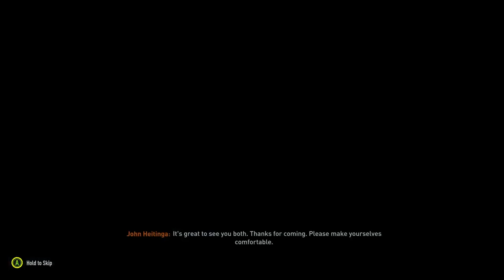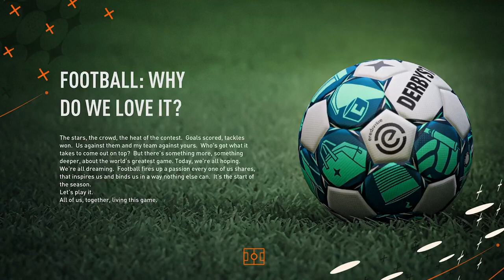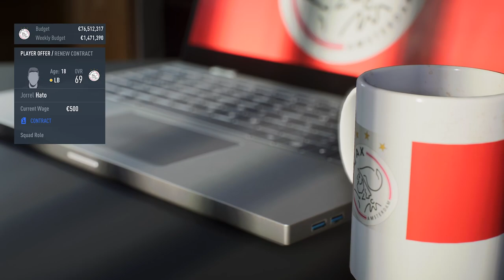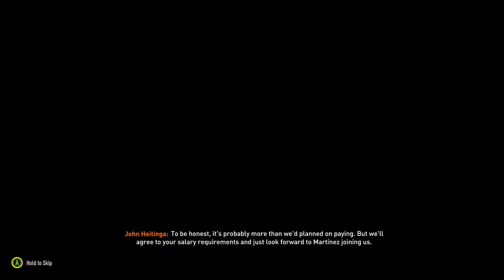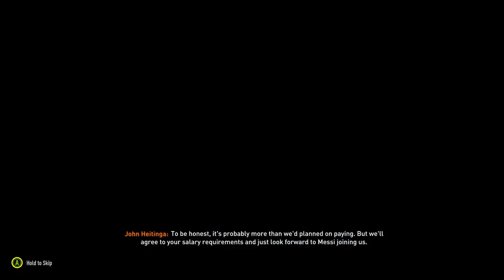REBUILDING... AFC Ajax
In which we begin a new series where we attempt to rebuild professional football clubs from the top of the world to the bottom.

Up next is Ajax.

The rules:

- Sim every game up until we reach the Champions League final, which we play.
- Don't get mad if your favourite player(s) have been sold.
- If we get sacked, the rebuild comes to an end and we have failed.